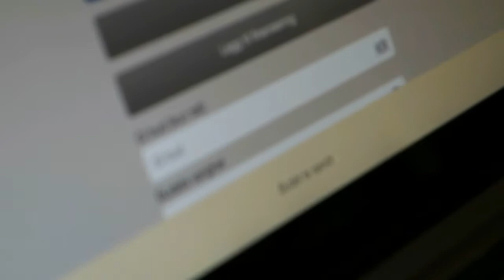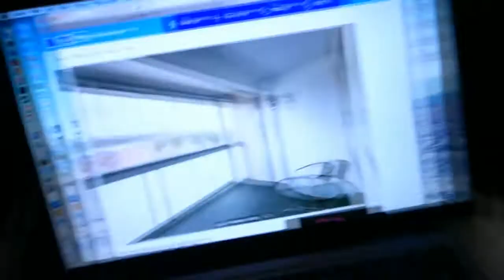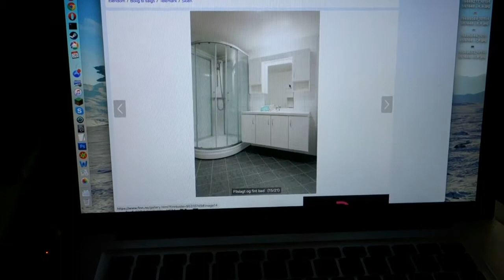VLOG: VI KJØPER LEILIGHET! | Naruna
Herregud, dette er helt sykt!! Da var leiligheten vi har hatt lyst på så fryktelig lenge blitt vår! :D Sååå GØY! Håper dere vil følge med på oppussingen!